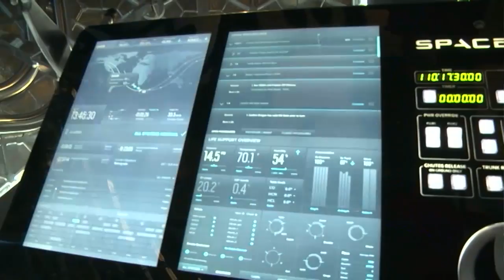AstroViews: The Promise of Commercial Crew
NASA astronauts Mike Fincke, Jeanette Epps and Suni Williams highlight the goals and impact Commercial Crew will have on the national priorities of space exploration and increasing research on the International Space Station.

Written by Steven Siceloff
Produced by Aaron Peshek
Edited by Michael Chambers